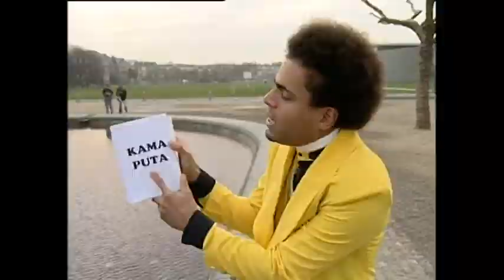30046 BRUJA! & Co - Amsterdam 2010 - lokale omroep MTNL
30046 BRUJA! & Co - Amsterdam 2010 - lokale omroep MTNL
MTNL bestaat 25 jaar, daarom komen Sahbie & Kardes nog een keer samen. In een speciale show kijken ze naar de positie van jongeren in Nederland. Dit doen ze samen met leden van de politieke partij Bijlmer Style, Rocks en RBDjan van de hiphop-formatie THC en Groen Links-Kamerlid Tofik Dibi.

Inzendcategorie : televisie
Programmalengte : 00:30:00
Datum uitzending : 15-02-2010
Presentator(en) : Ebru Baskan en Jalal Bouzamour
Productiekosten : meer dan 1.000 euro

labels: 2010 olon publieke lokale omroep media-instelling mediadiensten Amsterdam MTNL Lokale Omroep Awards LOA LOA2010 lokaleomroep OLONederland